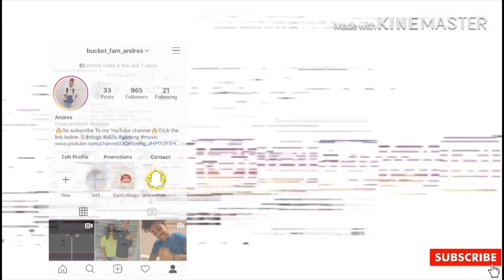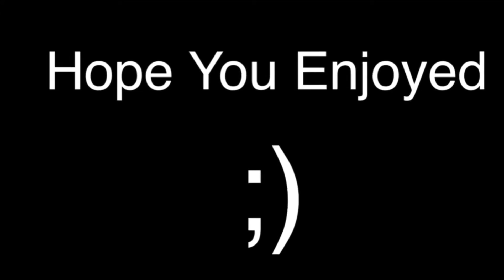Reaction To My New Song(Ksi Disstrack)Loser